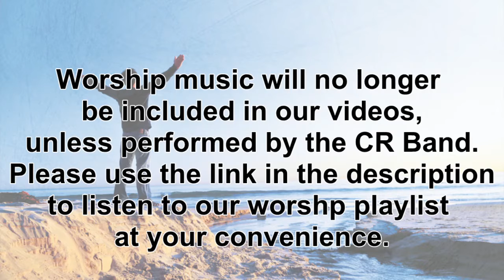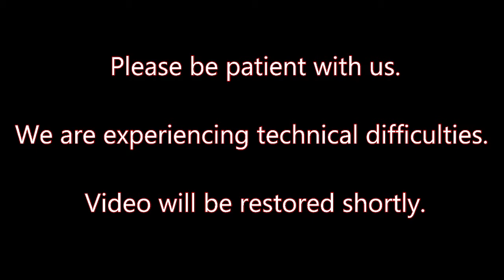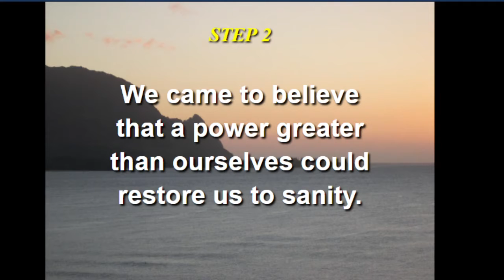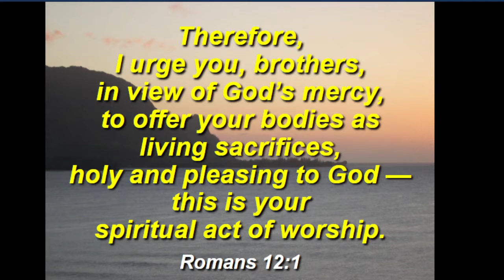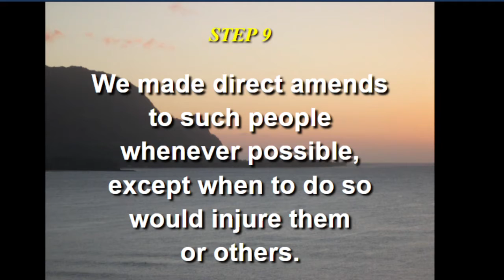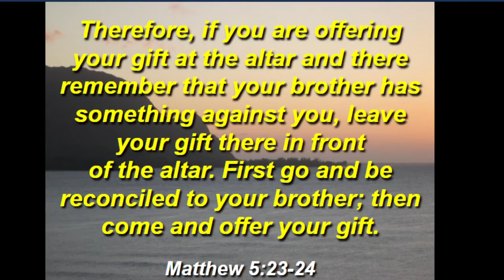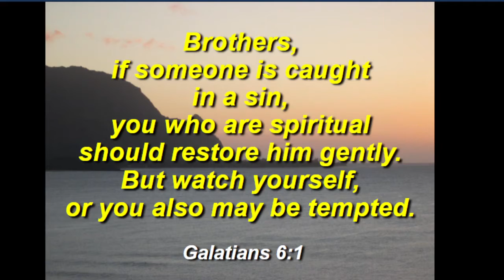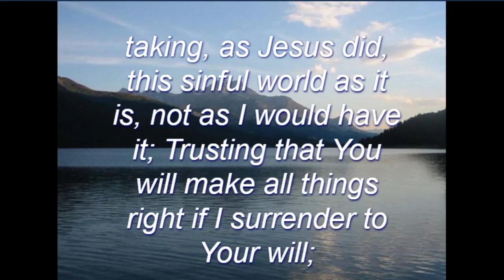2021 02 09 QLBC CR Meeting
Guest Speaker Testimony: Sal